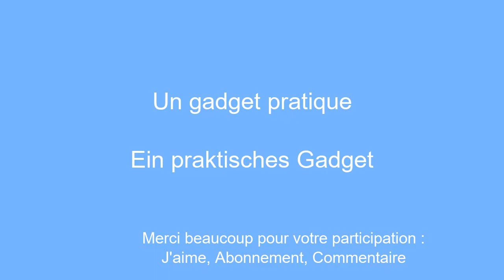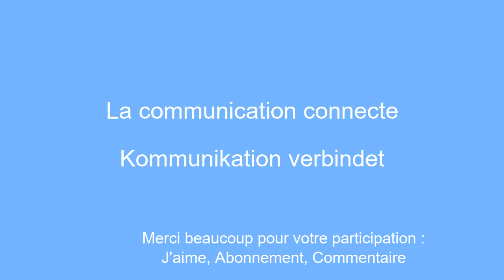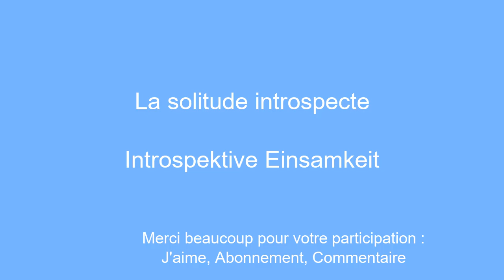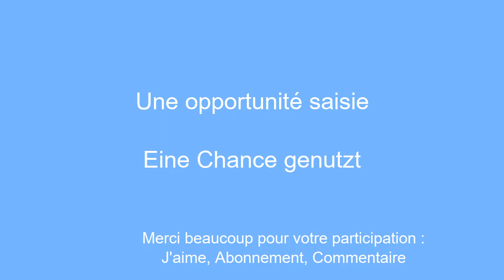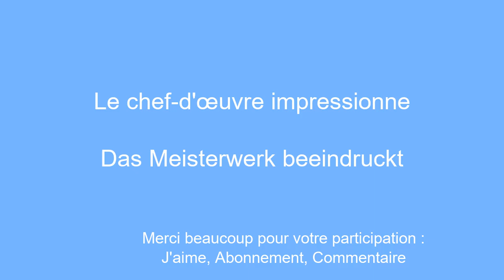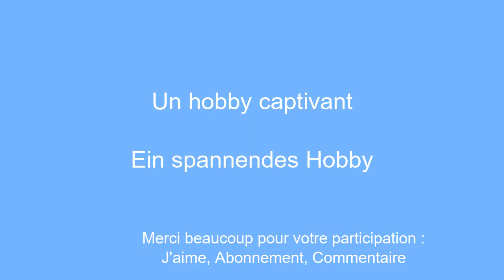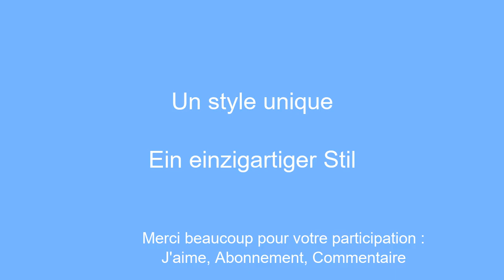10 minutes pour apprendre l'allemand : technologie a style